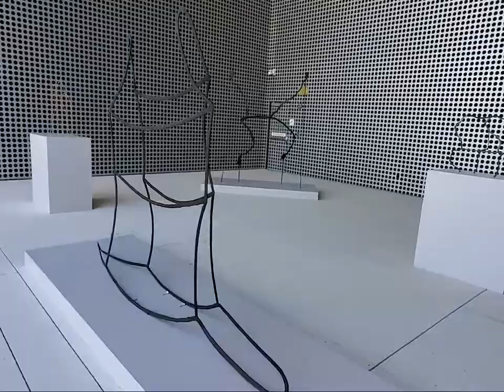Artist Insight featuring Dominique Labauvie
In this session of Artist Insight, sculptor Dominique Labauvie speaks about his artwork and how the materials he utilizes help express notions of perspective and inner-most thoughts.

The exhibition, Air Fer Mer: Dominique Labauvie, is open at the Tampa Museum of Art until November 30, 2020.

Exhibition Description:
Artist Dominique Labauvie (French, b. 1948) unites language,
both his native French and English, with image in his architectonic steel sculptures. Air Fer Mer, the title of the outdoor installation on the Sullivan Terrace, as well as the title of one the sculptures on view, reflects the artist’s play on language—“air fer mer” spoken aloud sounds like “éphémère,” the French word for “ephemeral.” Ephemerality embodies the essence of Labauvie’s art. Although his medium of industrial steel suggests a sense of permanence, Labauvie aims to capture fleeting moments in his sculpture—from the movement of light and shadows, to the passage of time and life unfolding around us. “Air Fer Mer” also translates to iron, air, sea—a fitting description of the objects’ relationship to the natural world. In this unique setting, four of Labauvie’s sculptures exist in harmony with the Hillsborough River and Tampa skyline.